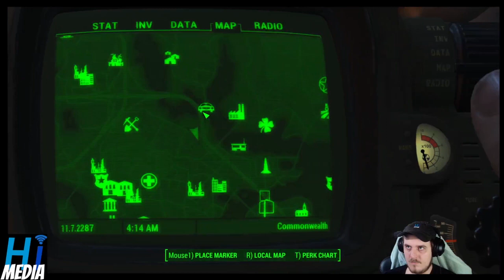1 minute of fallout 4 every day until fallout 5 comes out day 391